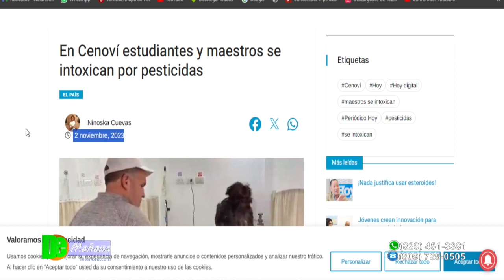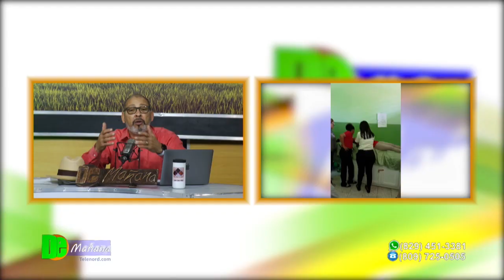Continúan las intoxicaciones en centros escolares cercanos a cultivos de arroz